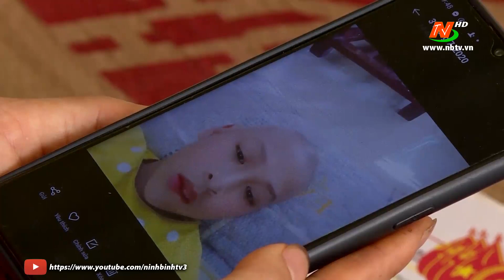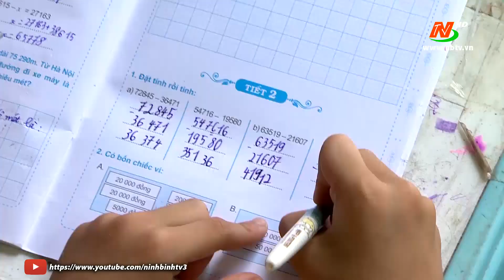Quyết tâm vượt khó học giỏi của cô học trò nghèo.